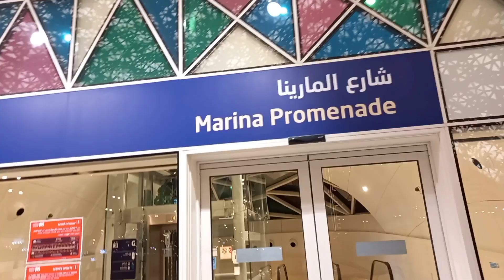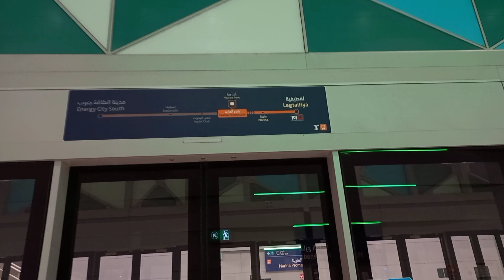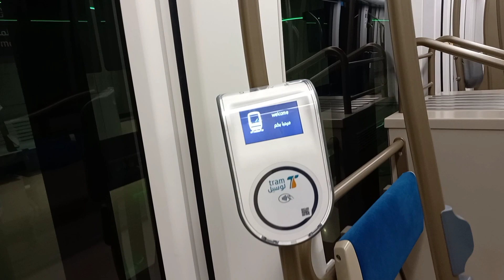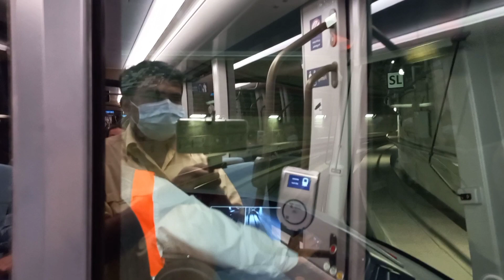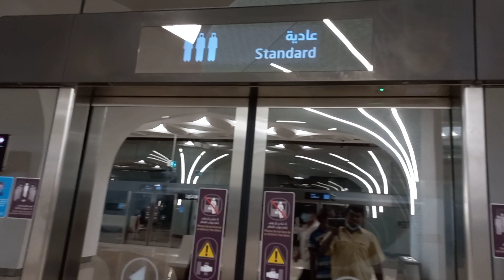Qatar Tram Station Marina Promenade Lusail | Lusail Tram Riding in Qatar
Some YouTube Search Terms:
smart vlog
Smart Blog
 Smart Vlog
qatar
qatar vlog
qatar vlog hindi
qatar city
doha qatar
कतर
qatar 2022
doha city
qatar city 2022
qatar house driver life
qatar life
qatar desh kaisa hai
qatar kaisa desh hai
qatar worker life
qatar project work
qatar Road work
qatar mosque
doha market
doha airport
qatar airways
qatar metro station
doha qatar city
qatar village life
qatar city life
qatar job
qatar job vacancy
qatar job 2022
qatar corniche
msherieb downtown doha
दोहा कैसा है
कतर कैसा है
कतर जॉब कैसे मिलेगा
कतर वर्कर लाइफ
कतर
qatar smart city
doha smart city
qatar tourist places
best places in qatar
qatar buildings
qatar house work
qatar house driver sallery
qatar house maid,qatar house maid work
 house maid job in qatar
house maid job in gulf
दोहा शहर कैसा है
qatar beach
qatar supermarket
 qatar restaurant
qatar small restaurant
qatar indian restaurant
qatar hotel
qatar road
qatar stadium
qatar fifa world cup
कतर की जानकारी
कतर की हरियाली
qatar overbridge
qatar fly over
qatar worker room
qatar house workes
qatar company workers
arabi house qatar
कतर अरबी हाउस
qatar arabic house
qatar road project work
qatar best company
doha best company
qatar labour camp
qatar coolie room
qatar doha
doha city 2022
qatar farm
qatar farm house
qatar farming
कतर में खेती कैसे करे
कतर फूटबाल मैच
कतर मार्केट
कतर की विडियो
qatar hindi videos
qatar see line
house maid phillipino
qatar boat,qatar ship
qatar driver job
qatar driver job 2022
doha buildings
qatar indians restaurant
qatar bangali restaurant
qatar indians sweets
indians sweets in qatar
doha vlog
doha blogs hindi
qatar goat farm
qatar poultry farm
hotel in doha
qatar irani market doha
souq waqif doha
souq waqif wakra
doha city qatar
qatar labour city
कतार
qatar
qatar culture
qatar hypermarket
qatar shop
shop in qatar
कतर वीजा कैसे मिलता है
qatar train,qatar driving licence
qatar construction work
qatar company driver
qatar light driver sallery
qatar heavy driver sallery
qatar house
अरबी फूड,अरबी खाना
arabi party food
qatar recipe
arabic recipe,arabic house party food
qatar house party
qatar house party food
qatar tram station
qatar tram
doga tram
tram tour in qatar
doha metro
qatar train
qatar metro station